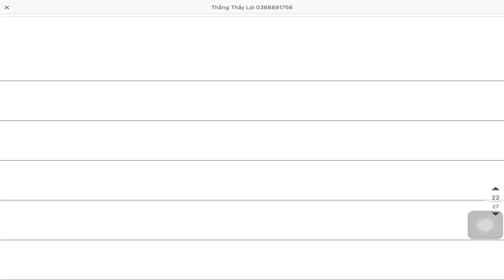Toán học lớp 11 Giới hạn dãy số dạng vô định Vô cực trên vô cực Quỳnh